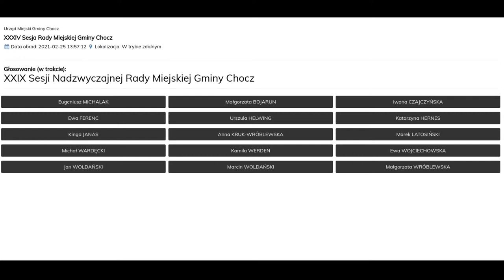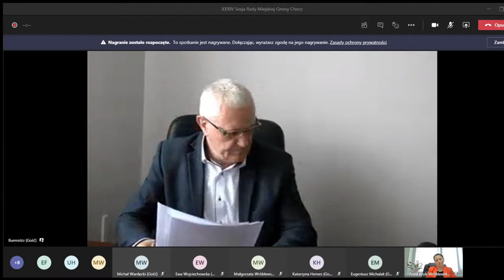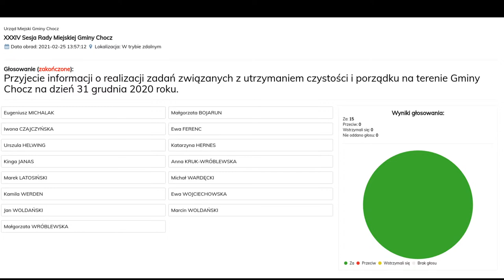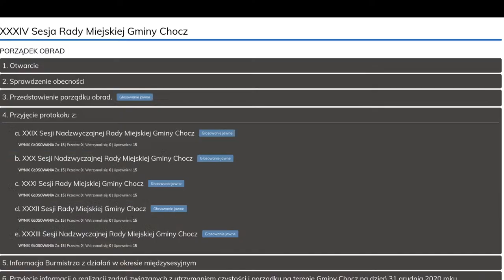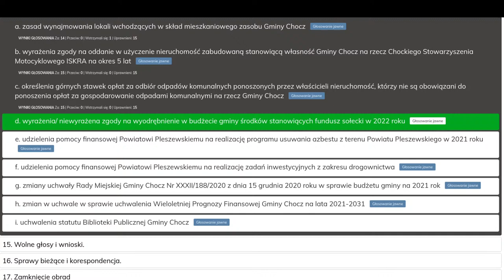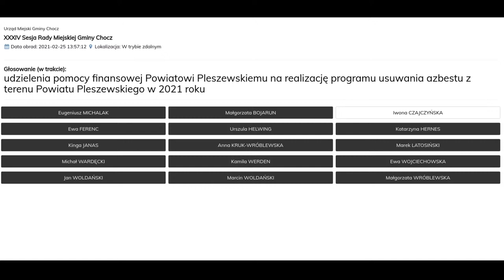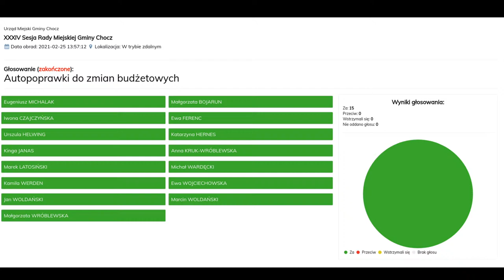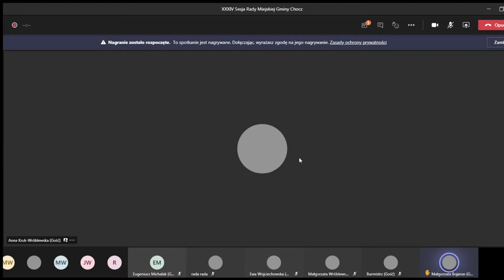XXXIV sesja RMG Chocz